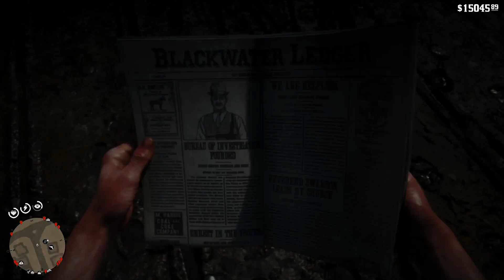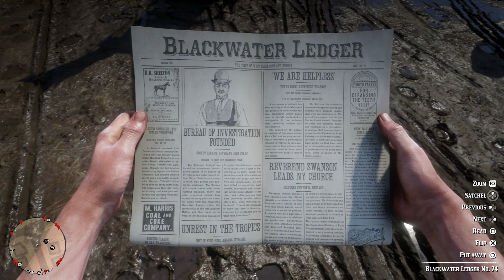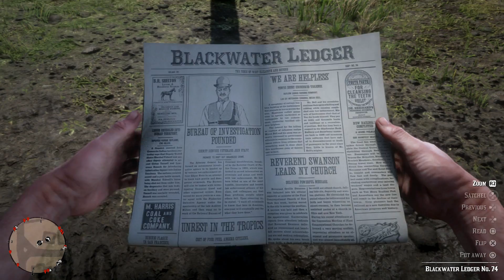This Proves Red Dead Redemption 2 & GTA Aren't In The Same Universe RDR2 Secrets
🌟 PC EQUIPMENT:
Threadripper 2950x
2 Nvidia RTX 2080 TI Founders Edition
ASUS ROG Zenith Extreme Alpha Motherboard
2 Samsung 960 PRO Series 512GB
NZXT Kraken x72
64 GB G.Skill Trident Z DDR4 RAM